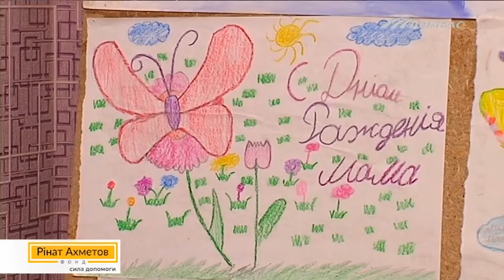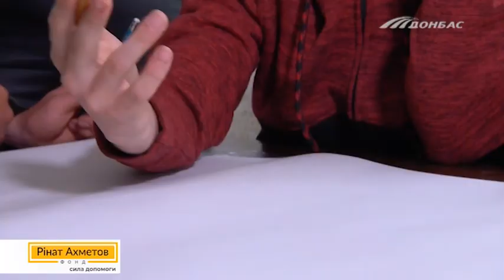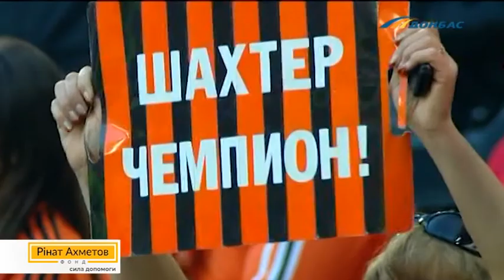Дитячий будинок сімейного типу Лужецьких. Історія щасливого дитинства